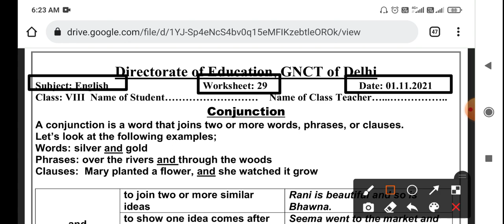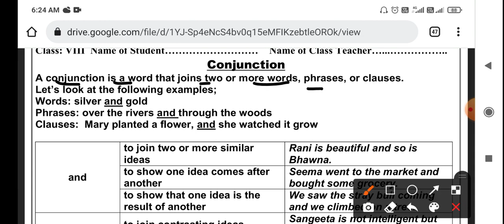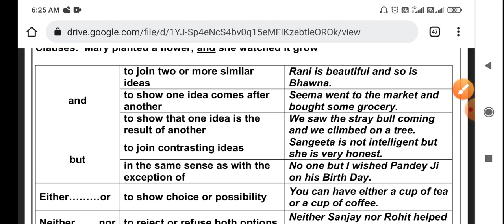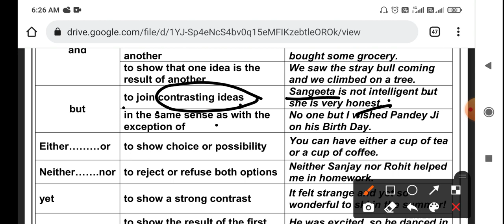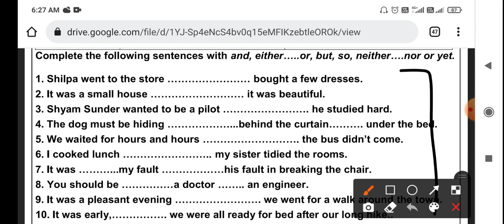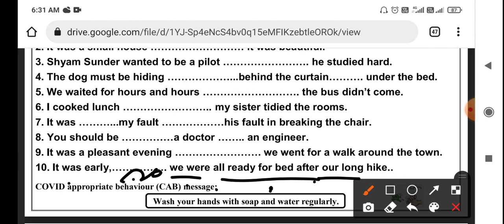Class 8th English worksheet no 29 (1/11/21)both medium ||English worksheet no 29 class 8 || Solution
Doraemon sir

Class 8th English worksheet no 29 (1/11/21) Both medium || maths worksheet no 29 class 8 |Solution

English worksheet 29 class 8 (1/11/21) Both medium / maths worksheet 29 class 8 / worksheet 29 class8 maths

8th class
8th class ki worksheet number 29 English
8th class worksheet number 29
8th class ki worksheet
aaj ki worksheet
Both medium
today worksheet
1 November worksheet
Subject English  worksheet no.29 of class 8
1/11/2021 date ki worksheet sub English  class 8th
Class 8th Worksheet number 29 subject English in English  medium
Class 8 English  worksheet no 29 (1/11/21)
Class 8 worksheet number 29 in English  medium 2021 class 8 Worksheet no 29 , subject English date on (1/11/21)